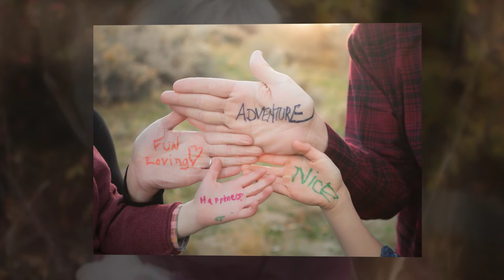Hume Family 1080p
Photography by Kam